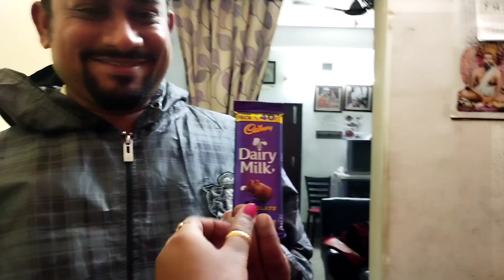ki dilo husband gift🎁|Today I am soo happy@SurupaDiary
@Surupa Diary new bengalivlogger in YouTube travelling vlog in bangla indian blogger surupa ranna banna indian moms try other indian moms food winter special recipes in bangla indian baby food eating video motivation video for baby father and daughter relationship every daygood habits are allwas a good Humenbing gold ring thumb ring#viral#bengali